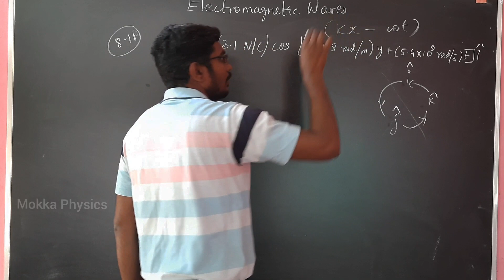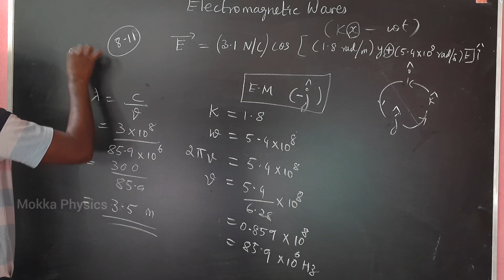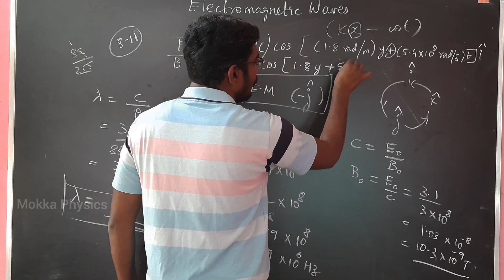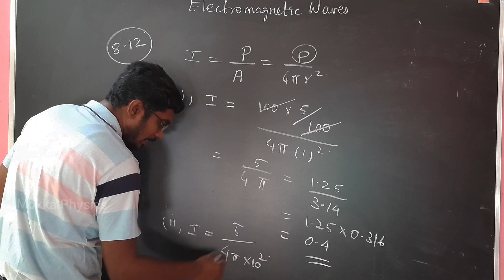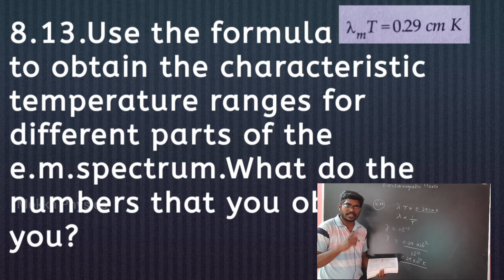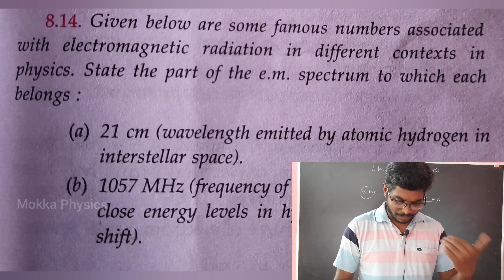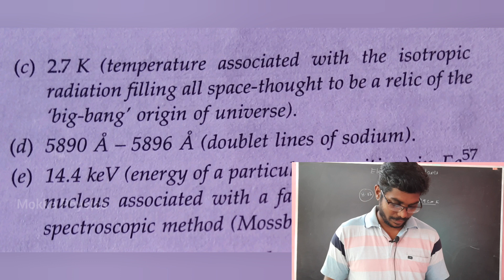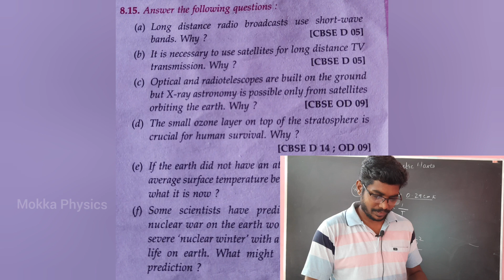Electromagnetic waves | CBSE | Class 12 | Physics | Tamil | Ex: 8.11 to 8.15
Welcome to "Mokka Physics"...🙂🙂

In this video I have discussed about the lesson "Electromagnetic waves" book back exercise for class 12 Physics(Term-2). NCERT Syllabus.

From Q:No: 8.11 to 8.15.

                 Electromagnetic waves (NCERT)